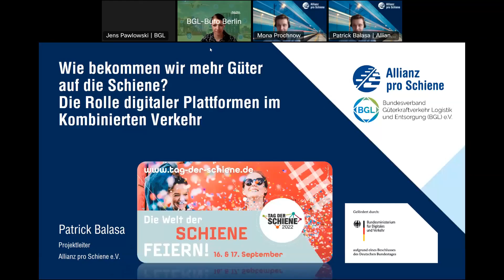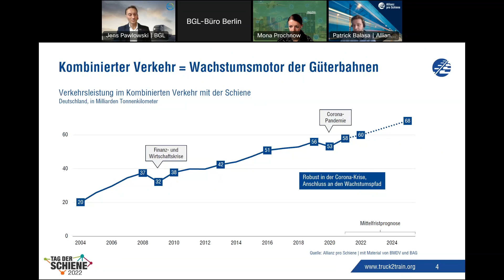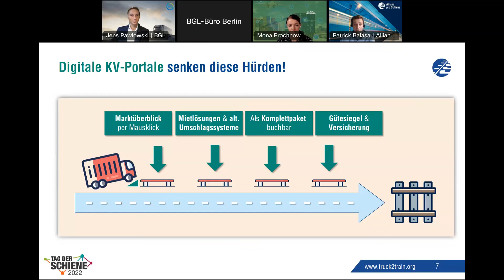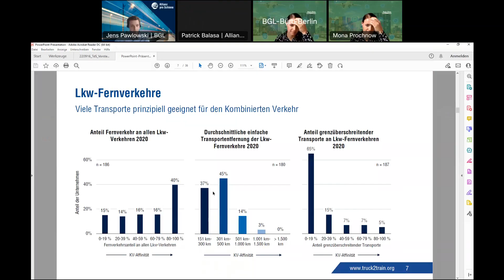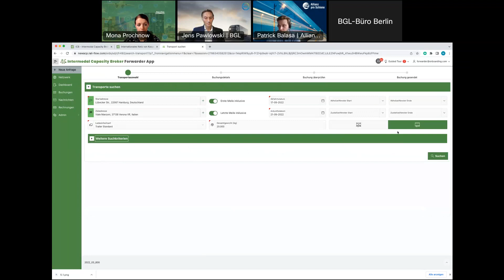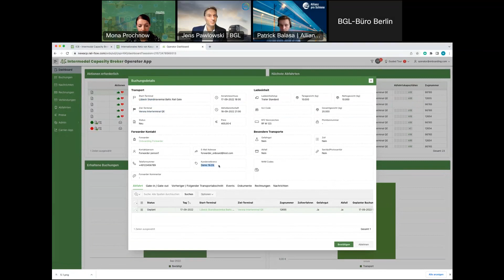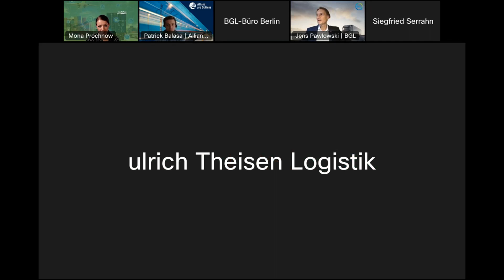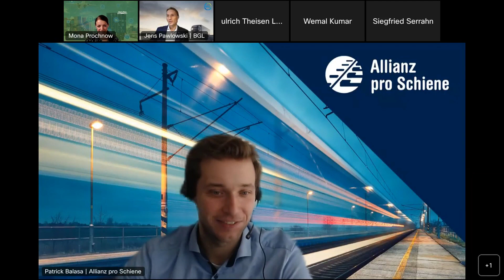Tag der Schiene: Wie bekommen wir mehr Güter auf die Schiene?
Im Rahmen des Tages der Schiene stellen der BGL und die Allianz pro Schiene ihr Gemeinschaftsprojekt Truck2Train vor und zeigen zusammen mit dem Startup railflow auf, wie mithilfe digitaler Plattformen im Kombinierten Verkehr auch kleine und mittelständische Transportunternehmen die Schiene nutzen können.